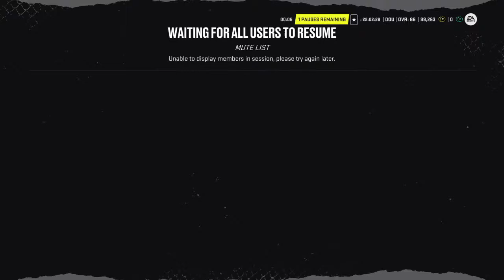NHL22 Evo Duchene debut - 11.18.2021